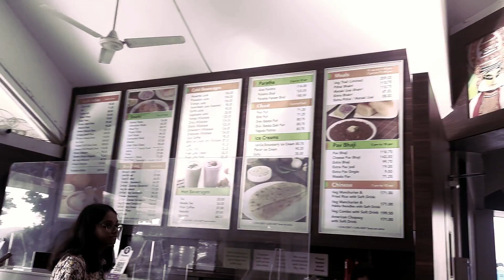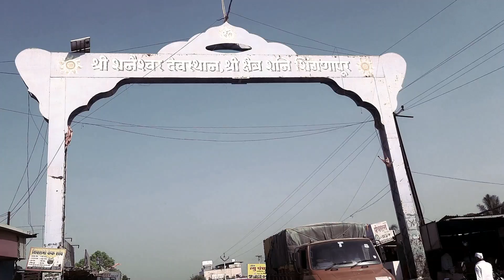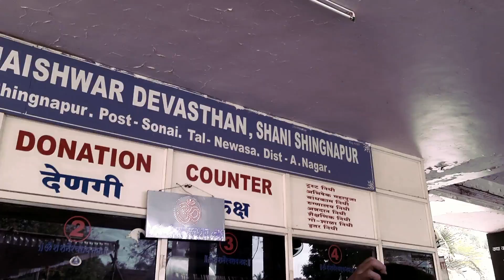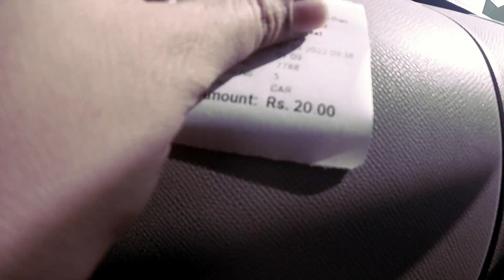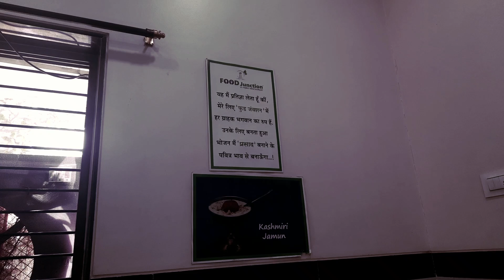Devgad & Shani Shinganapur Visit | village without doors in India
one day trip from pune , piligrimage , Shree dattatya temple , places to visit near aurnagabad, places to visit near nagar, magical place Devgad, shree shani mharaj temple , shani temple in maharashtra , shani shingnapur vlog, shani shingnapur tour, shani shingnapur mein chori kyon nahin hoti,shani shingnapur darshan, shani shingnapur rahasya, shani shingnapur village, village without doors in india